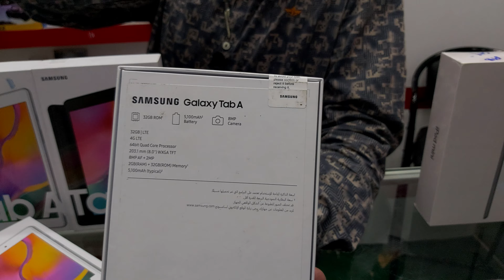Apple ipad Mini 5 Review Best for PubG Gaming ipad jovo.pk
Rs.68000/=

outlet
First floor Shop # 172 star city mall saddar karachi